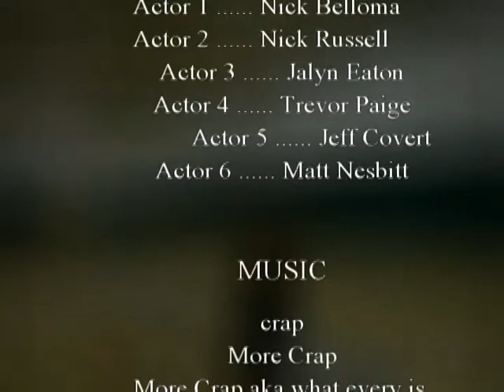Fun at school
we all are lames in some way lol